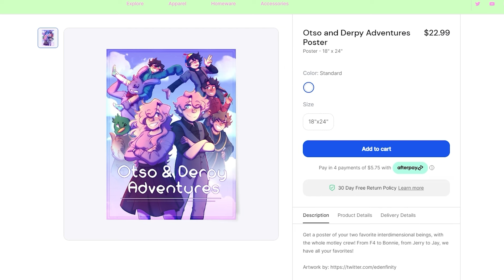Sworn Allegiance - The Vampire's Bride (Minecraft Roleplay)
Time to make more moves...